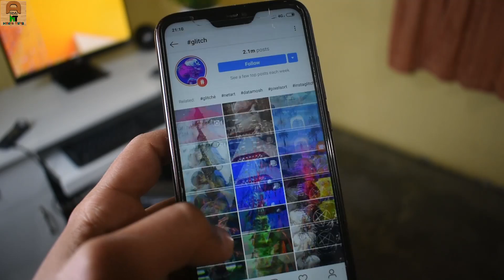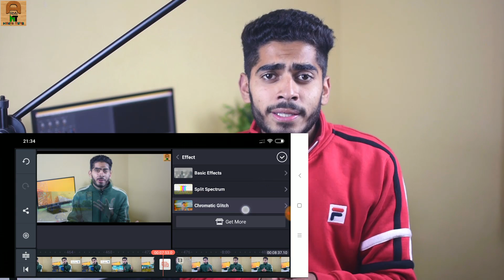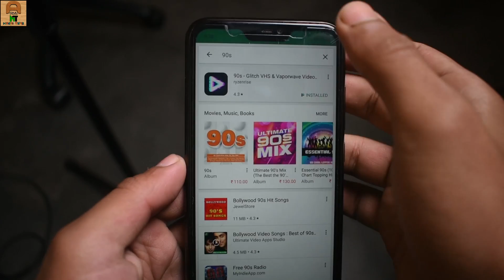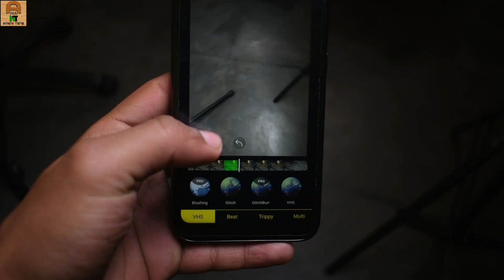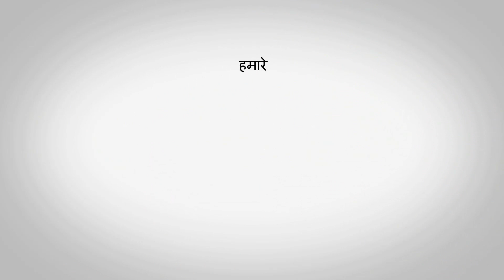Create Glitch Transition,Video,Photos On Android With Some Cool Apps!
App Links:-

Category
Education